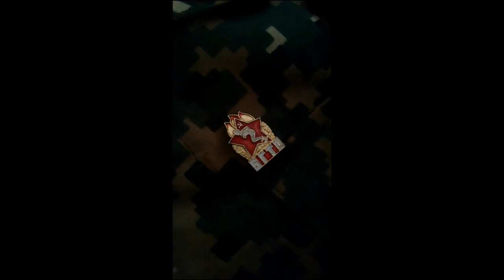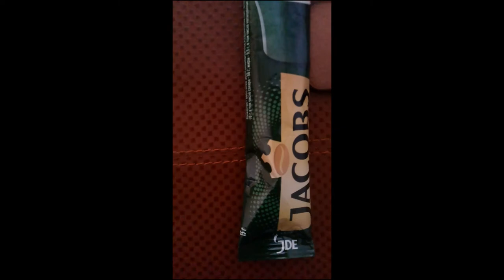Сплав по реке Селета [Часть 5].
Продолжение истории, связанной с моим прошлогодним летним сплавом.) В данном ролике немного порадую вас неплохим качеством съёмки с моего телефона. Хотябы немного качественной картинки.)